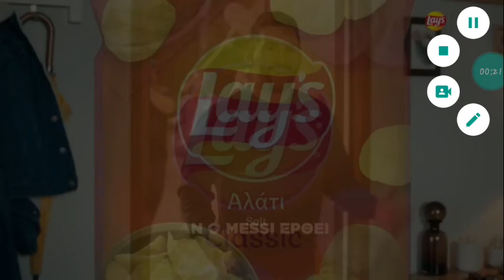10;14👑🇪🇺🇬🇷📱🏀🕹27-3-2023 monday android arcade emulator street hoop 🇬🇧